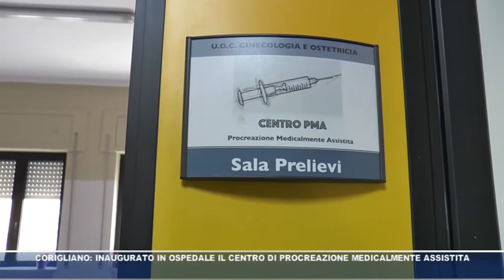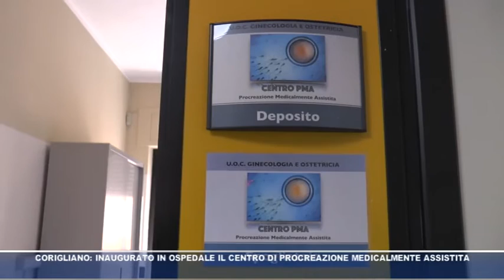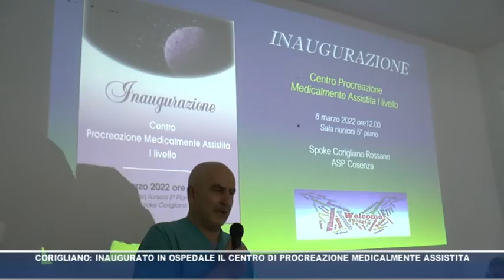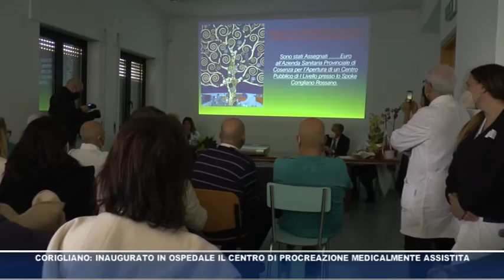Corigliano: inaugurato in Ospedale il Centro di Procreazione Medicalmente Assistita